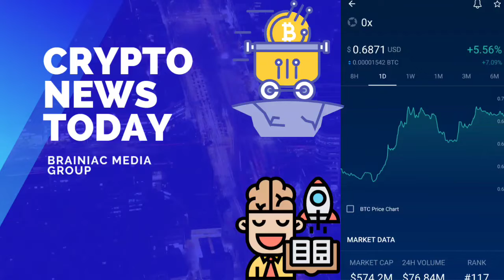0x Token |Crypto.com app| Is it a good buy ? 🔍 Ethereum based token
Today we take a look at (Zero X). 0x is a peer-to-peer exchange of Ethereum-based tokens. It is often referred to as a decentralized exchange. ZRX is considered a really good investment.There are plenty of good projects built on the 0x protocol and have been doing very well in terms of volume It can be used for the permission less trading of a wide range of Ethereum based assets.

Interested in crypto? to sign up for Crypto.com and we both get $25 USD :)